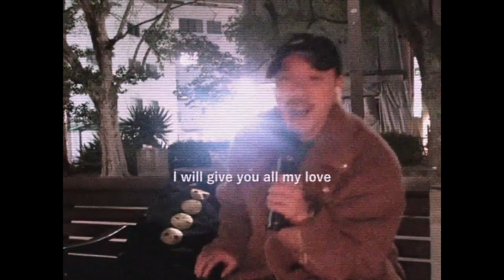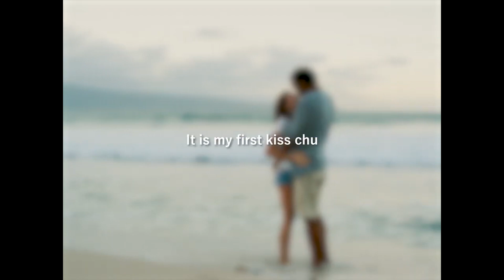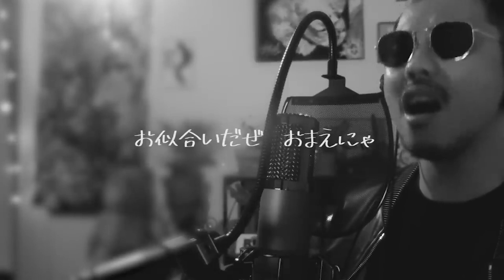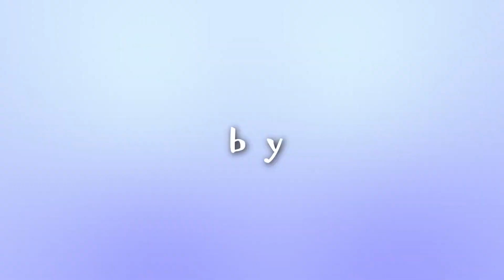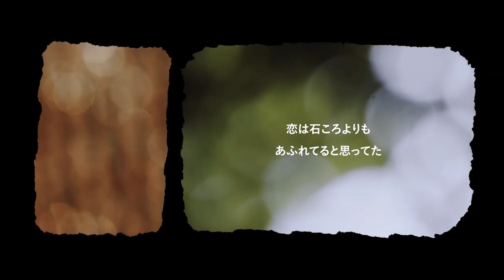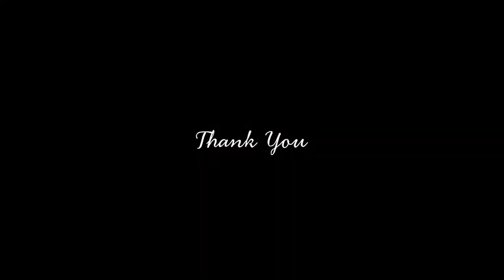【人気曲集合!!】30代40代のための平成ヒットソングメドレー（とんねるず,Mr.Children,松任谷由実,シャ乱Q,斉藤和義）cover tee 歌ってみた cover Vol1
平成には哀愁漂う曲と、
ナウイと呼ばれる曲が交差したJpopがたくさんあります。

僕はどちらも好きですが、
やっぱり昭和の心を忘れない平成ソングが好きだったりします。
自分なりの名曲集めてみました＾＾

Tee

songlist
00:00 はじめてのチュウ - あんしんパパ/Hi-STANDARD
03:13 情けねえ - とんねるず
08:12 旅立ちの日に
12:00 抱きしめたい - Mr.Children
16:05 Hello, my friend - 松任谷由実
20:29 シングルベッド - シャ乱Q
25:36 歩いて帰ろう- 斉藤和義